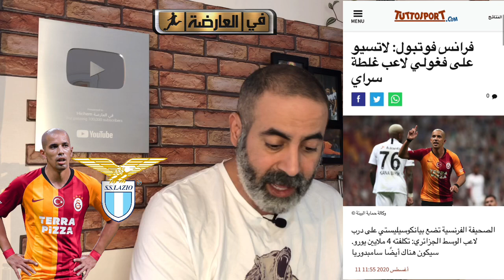أخر أخبار الميركاتو: سفيان فغولي ، فوزي غولام ، محمد فارس